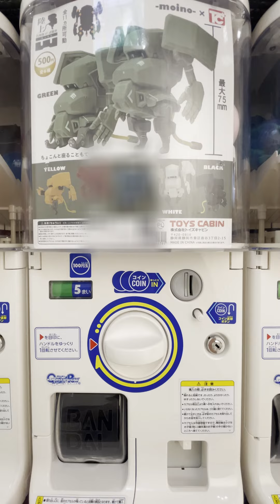【TOYS CABIN】自衛隊07式戦車なっちん を開封していきます【1回 500円】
自衛隊07式戦車なっちん を開封していきます

■TOYS CABIN OFFICIAL SITE

自衛隊07式戦車なっちん

メカロボデザイナーmoino氏のロングセラーロボ「なっちん」が、氏の監修を経て遂にガチャでリリース！
ガチャはほぼ完成済みです。全11箇所可動。
ABS製ですが、ズッシリした重量感となっています。
全6種。自立可能。

発売時期：2024年6月
価格：500円
種類数：全6種

・GREEN
・BLACK
・WHITE
・BLUE
・RED
・YELLOW

©moi72

自衛隊07式戦車なっちん　500円 | 商品紹介 - 玩具の製造販売、卸し「株式会社トイズキャビン」 | 玩具（おもちゃ）の製造・卸しの株式会社トイズキャビン。楽しく丈夫で、なにより安全な玩具を提供いたします。